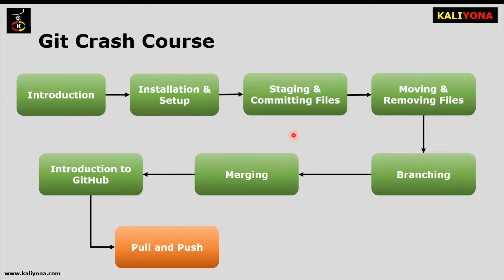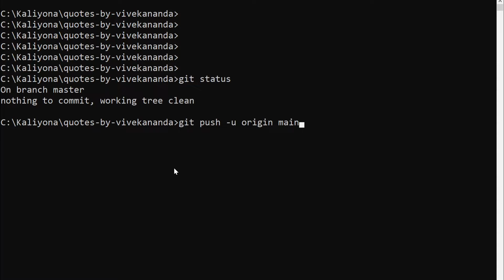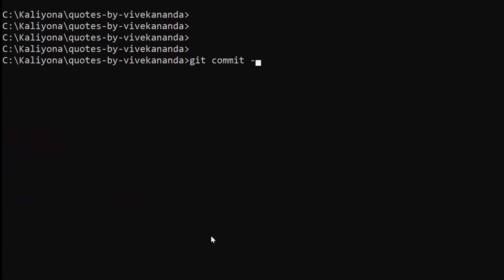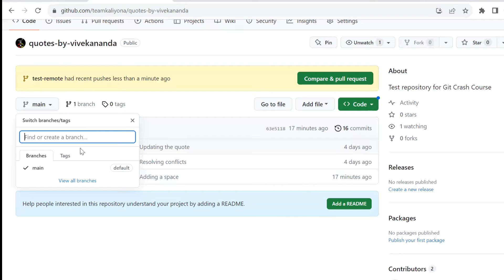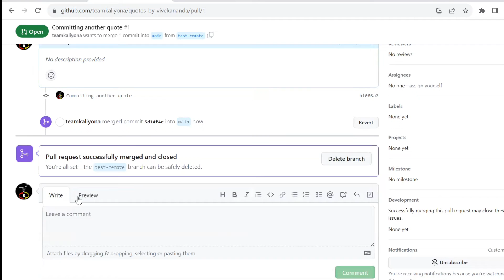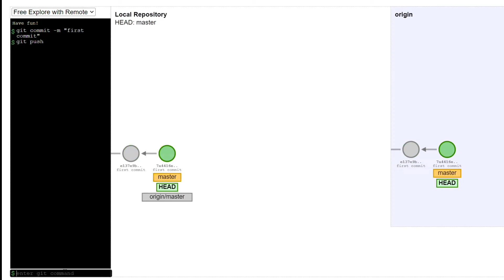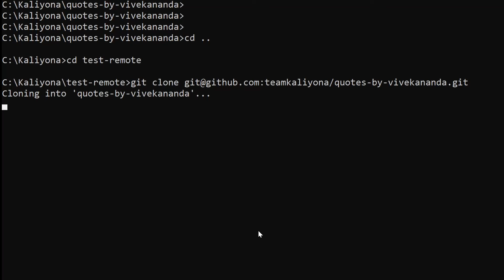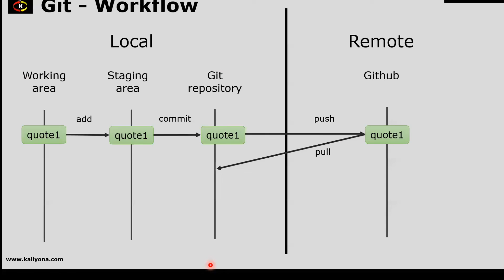Git Pull | Git Push | Git and GitHub | Working Remotely | Git Crash Course | Kaliyona | In Kannada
This Video demonstrates on "git pull" and "git push" commands that are used to get the latest changes from the remote repository and to push the latest changes to the remote repository. It also demonstrates on working with a team, creating Pull requests, merging remotely from local branch to Main branch

Commands Explained
- git pull
- git push
- git clone
- git fork

Up Coming videos:
* Important Commands

Git in Kannada
Introduction to Git
Git source code management
Introduction to Git in Kannada
Git Kaliyona
Kaliyona Git in Kannada
Git and Github
Git conflicts
Git Branches
Git Merge Conflicts
What is Git
What is Git in Kannada
Git for software developers
Software development tool in kannada